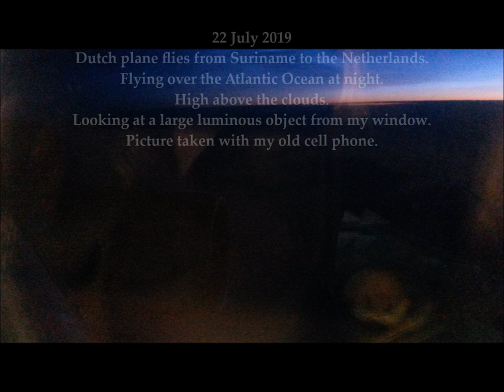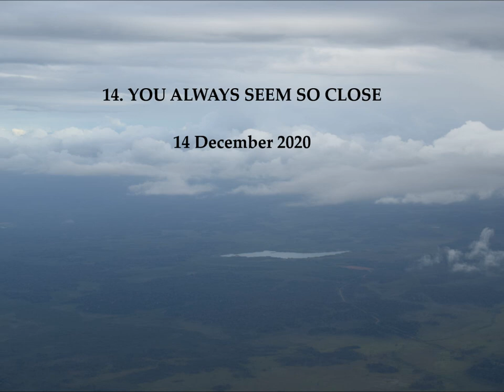Ryan Maurice Roemer - ONLY CLOUDS OF LOVE: Practicing songs in December 2020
17 original a cappella songs.
Lyrics and photography by Ryan Maurice Roemer.
Filmed between the 1st and14th of December 2020.

Track listing:
01. Special encounter                                                00:14
02. Set me free / Keep singing (medley)                02:39
03. Don't forget to look at the stars                         04:54
04. I'm gonna leave here                                            08:30
05. Dancing trees                                                        11:57
06. Embracing my loneliness                                    14:47
07. I am loved                                                              18:00
08. Only clouds of love (part 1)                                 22:16
09. Only clouds of love (part 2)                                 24:33
10. Only clouds of love (part 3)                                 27:47
11. This is a new pace                                                30:25
12. Unidentified and flying                                          34:15
13. This is the place where we meet                         36:43
14. You always seem so close                                   39:32
15. Every day a new year starts                                 41:49
16. Every day a new year starts (reprise)                 44:18
17. Only clouds of love (reprise)                                45:49